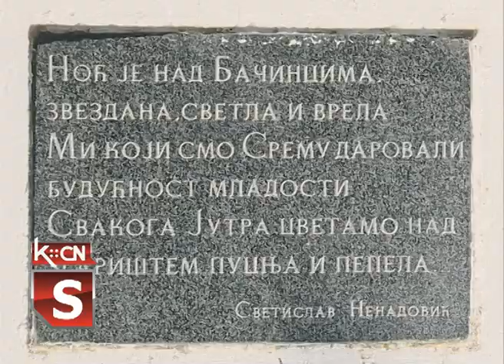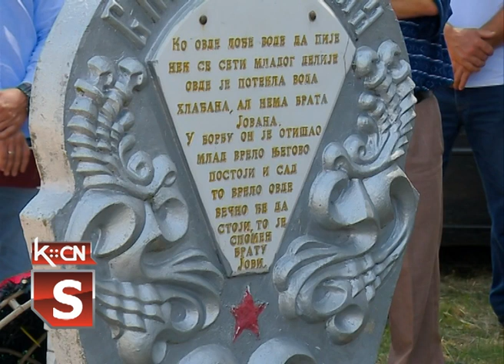Godišnjica odlaska u partizane u Bačincima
U Bačincima  je  juče    obeležena godišnjica masovnog odlaska meštana Bačinaca  u  partizaanske jedinice  i početak oružane borbe protiv fašističkog okupatora .  Tim povodom  su  položeni  venci na spomenik u centru sela, na seoskom groblju i na spomen-česmi  posvećenoj Jovanu Marinkoviću,  na lokalitetu  „Sremski melem”  .